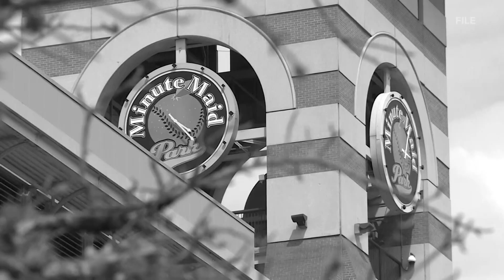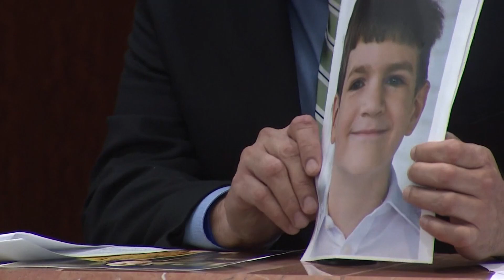David Castro murder: Man who killed 17-year-old after Astros game gets plea deal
“I needed him to know that he caused terror in my two sons and one of them didn’t make it," David Castro's father Paul said. "I hope he dreams that every night..."